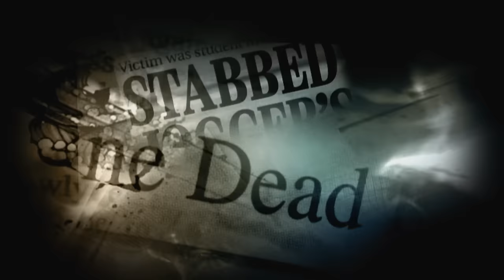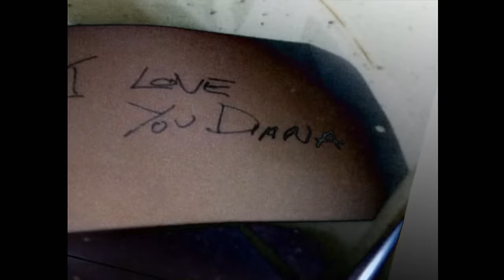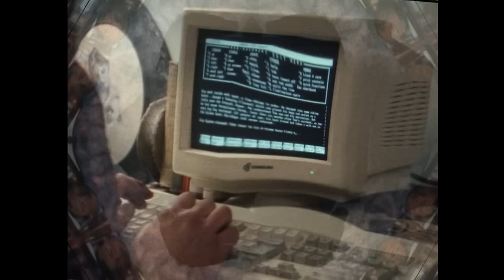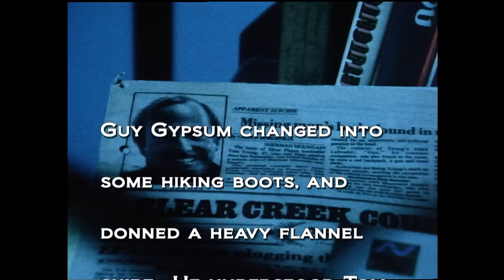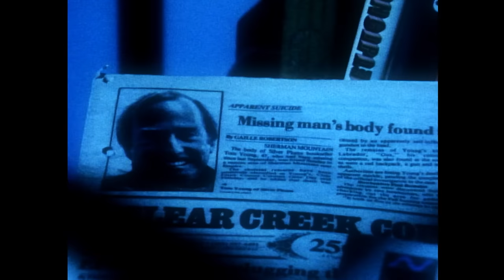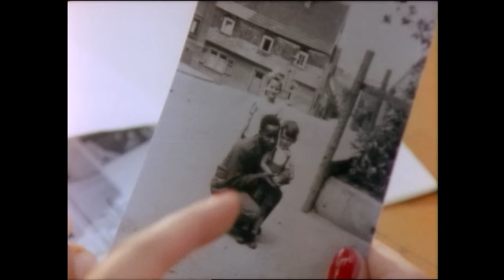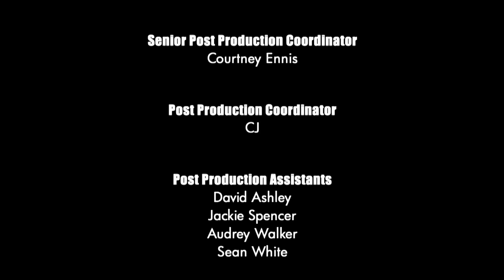Unsolved Mysteries with Dennis Farina - Season 6, Episode 20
This, Episode includes: Tube Sock Killer, Skunk Ape, Novel Disappearance, Into the Woods and Soldier Alexander.